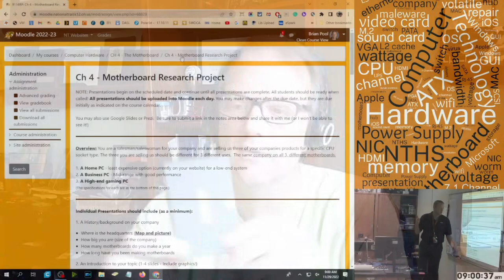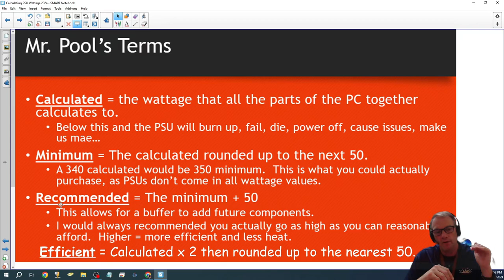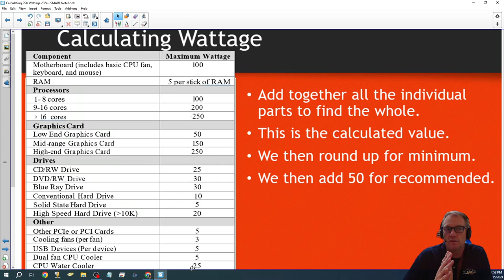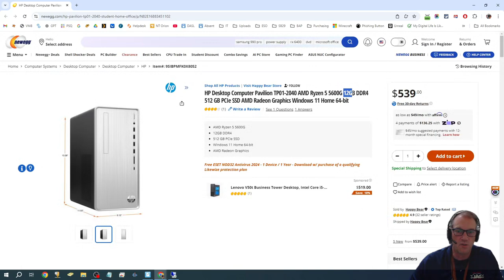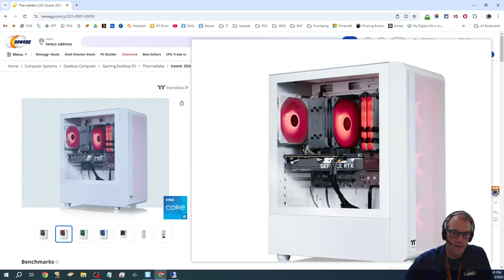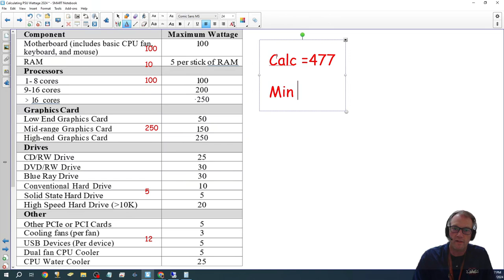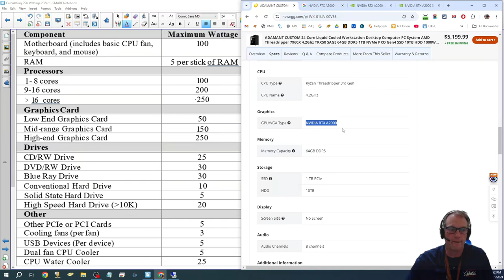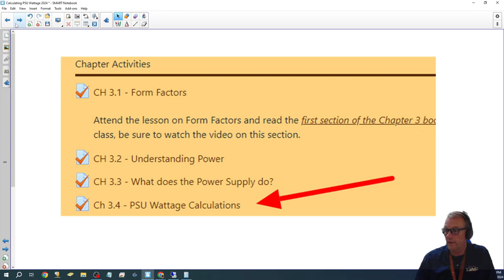Ch 3.4 - Calculating PSU Wattages